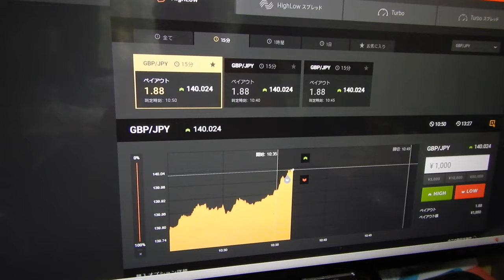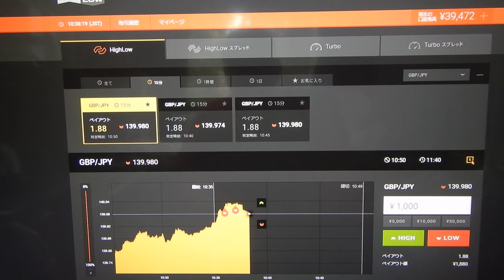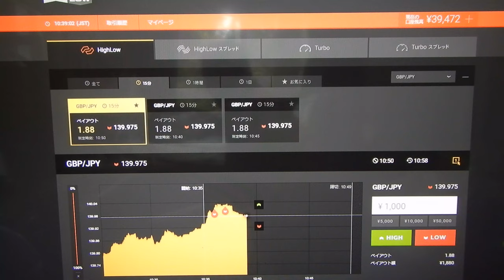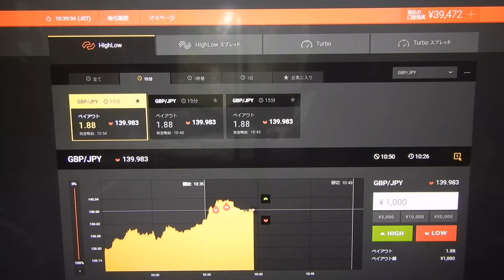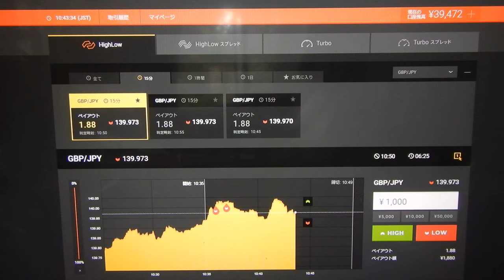４３２３２円に増やす。先生は世界１の長者番付を越すことが目標です。（勝つためにはスペシャリスト者の先生の用に何万回もライブ投資して経験を積むことです）